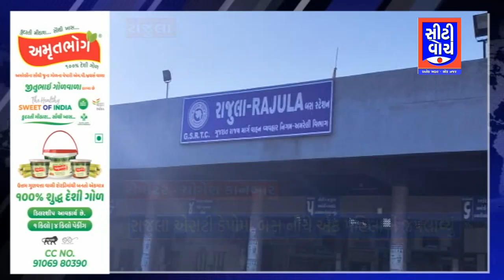Rajula એસટી ડેપોમાં બસ નીચે એક મહિલાએ જંપલાવ્યું | CITY WATCH NEWS